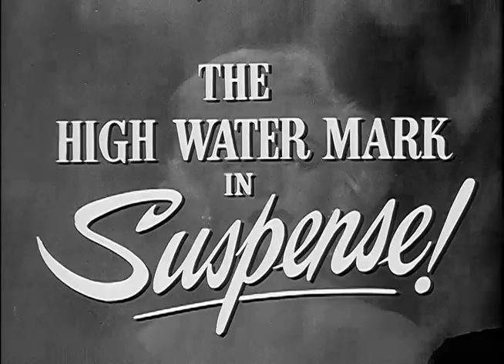Niagara Trailer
Description